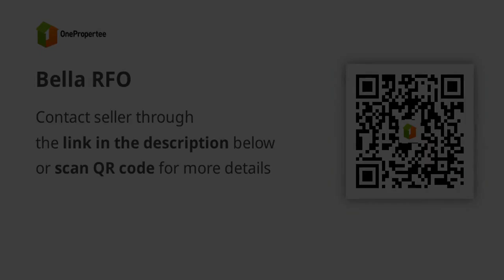Bella RFO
House Type: Others
Number of Bedrooms: 2
Number of Bathrooms: 2
Floor Area in sqm: 53 sqm.